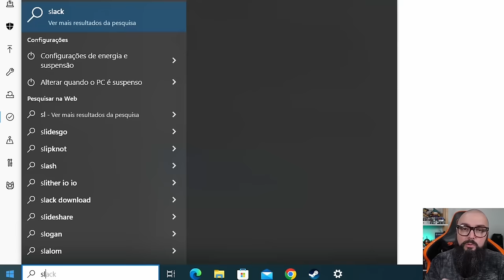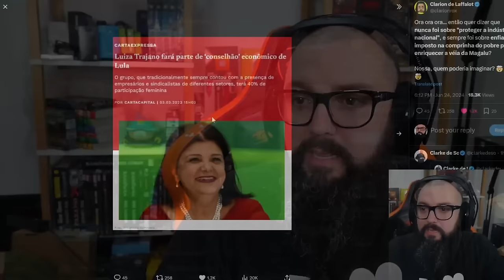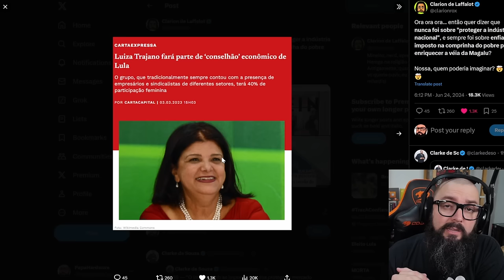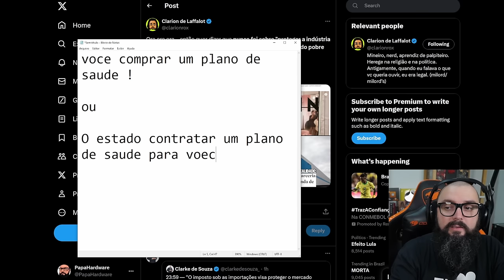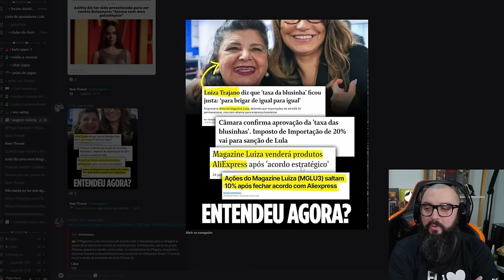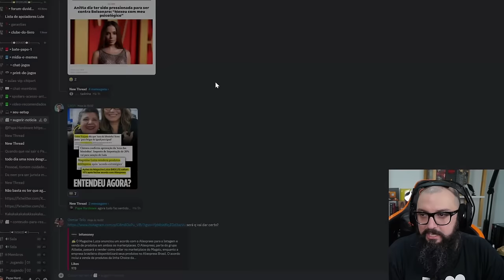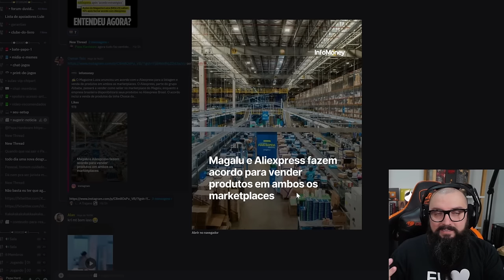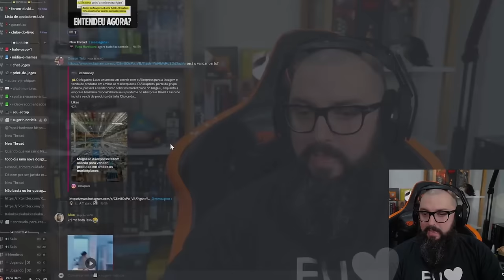Lacrazine Luiza Comprou o Aliexpress ?